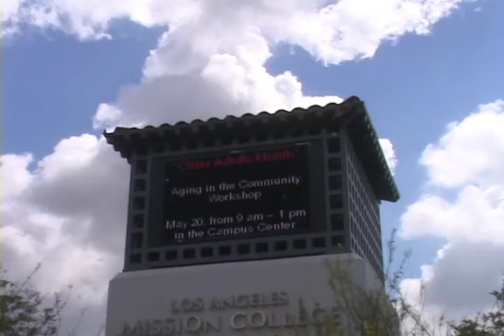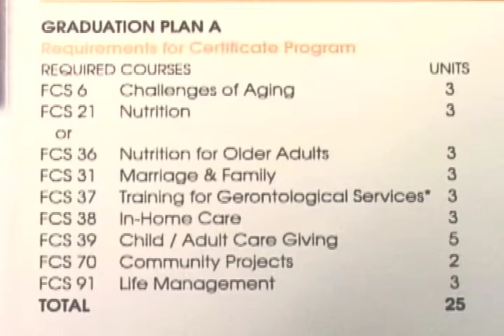Aging_Well_in_the_Community_FAIR.mov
A Fair for the Aging Month • all are welcome to attend and take away information